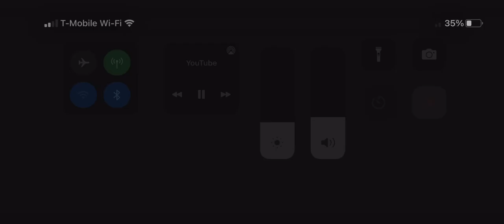Today is gonna be 2023 :D